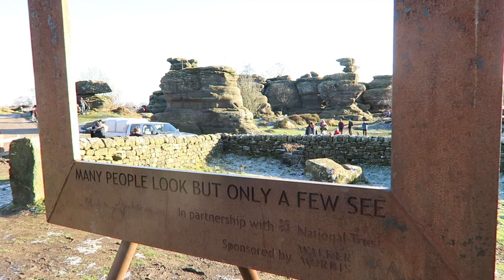A Special Announcement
This is the link to my previous video